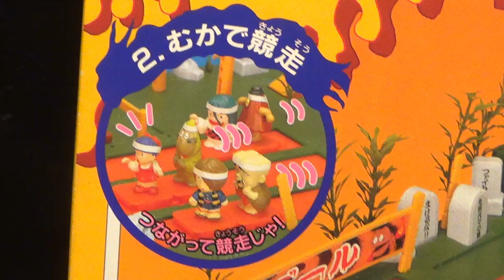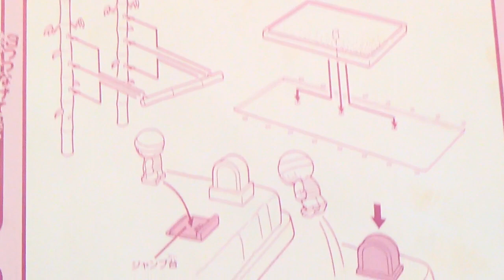【レトロ 玩具】ゲゲゲの鬼太郎 夜は墓場で運動会 ゲーム バンダイ 水木プロ かけっこ 徒競走 幅跳び 高跳び 妖怪 アスレチック 障害 1996 Gegege no Kitaro japan ブラゼ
バンダイ ゲゲゲの鬼太郎 夜は墓場で運動会  １９９６年発売、メイドインジャパンのレトロゲーム。でも、フィギュアのみ中国製。お化けにゃ学校も、試験も何にもないけど、夜には、運動会があるぞ、って事で、その内容を再現したものがこれ。表彰台まで付いている。かけっこは、ダイヤルを回すと進んでいく、という謎の機構で、妖怪同士をくっつけて、むかで競争なんかも楽しめる。高跳びや幅跳びは、まあ、おまけみたいなものかな。とにかく、昨夜は、ゲッゲッゲゲゲのゲー、という歌を久々に思い出しながら、一人で競争させてたって感じ。おばけは 死なない 病気も なんにもない、というわりには、案外、作品を見続けると、死にかけたり、謎の病気にもよくかかるよな、、とか、つぶやいたりしてな、しかも、優勝したのは、結局、鬼太郎だったので、さすがは主人公って思った、、で、こんな事していると、また週末になっているんだな、これが、、